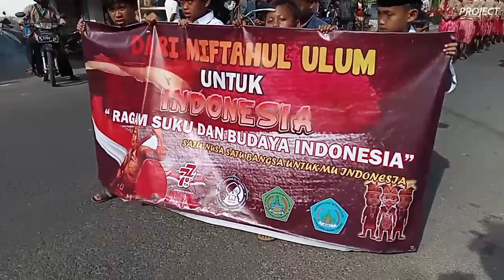HUT RI 77 KARNAVAL BUDAYA DESA LENTENG BARAT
Mohon dukungannya agar channel ini lebih berkembang,
Dengan cara :
hadrah nurud dhalam
hadrah modern sumenep madura
hadrah
banjari sumenep
gambus madura
gambus klasik
gambus modern
can macanan
can macanan madura
macan macanan